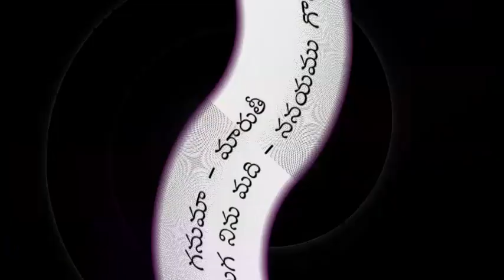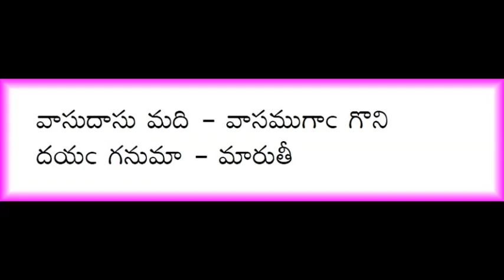దయగనుమా మారుతీ - వాసుదాసుల వారి కీర్తన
దయగనుమా మారుతీ
వాసుదాసుల వారి కీర్తన
ఆకాశవాణి – విజయవాడ
గానం శ్రీ ములుకుట్ల సదాశివ శాస్త్రి గారనుకుంటున్నాను.